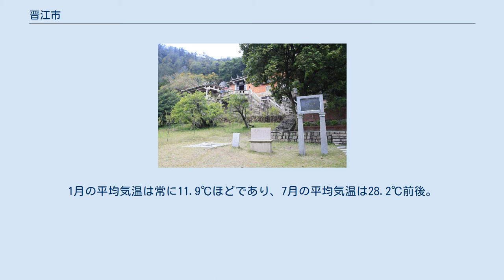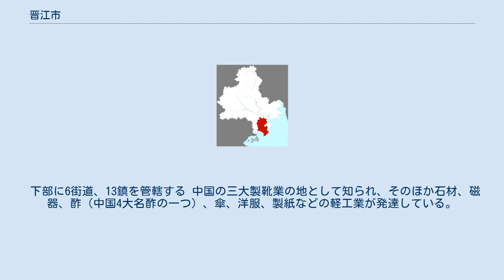晋江市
地図 晋江市（しんこう-し）は中華人民共和国福建省泉州市に位置する県級市。
 泉州三邑（晋江・南安・恵安）の首邑と呼ばれる晋江は、古来より経済、軍事、文化などの要衝であり、海のシルクロードの起点の一つである。
晋江人の商才は有名であり、現在でも東南アジアをはじめ、多くの晋江人が海外で華僑・華人として活躍している。
現在、晋江出身の人は世界中に300万人（うち海外におよそ220万人）いるとも言われ、中国系フィリピン人の多くは、晋江にルーツを持つ。
また、晋江人は文化などの面でも優れた才能を持つことで、晋江は「声華文物、雄称海内」と賛辞され、「泉南仏国」、「海浜鄒魯」などの美称で呼ばれてきた。
 晋江市は北は鯉城区、西は南安市、東は石獅市と隣接している。
また南は海を挟んで中華民国（台湾）統治下の金門県に面している。
 亜熱帯湿潤気候に属し、年間平均気温は20～21℃。
1月の平均気温は常に11.9℃ほどであり、7月の平均気温は28.2℃前後。
年間の平均日照時間は2130時間、年平均降雨量は911～1231mm。
 古代閩人の領域であり、晋の貴族が戦乱を逃れて川の両岸に住んでいたことに由来する晋江に因み、718年（開元6年）に唐朝により晋江県が設置された。
 主に閩台グループの閩南語が話される他、普通話も話される。
 下部に6街道、13鎮を管轄する 中国の三大製靴業の地として知られ、そのほか石材、磁器、酢（中国4大名酢の一つ）、傘、洋服、製紙などの軽工業が発達している。
 国道 省道 晋江駅 安海竜山寺 第一類高校 第二類高校 第三類高校